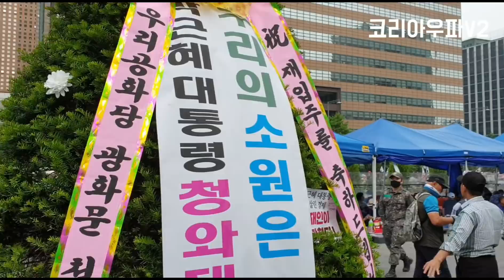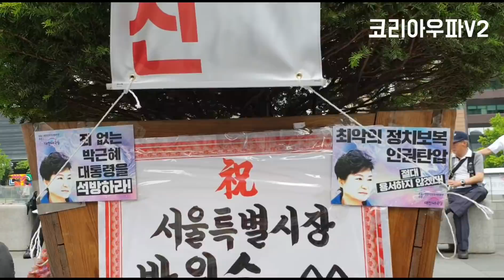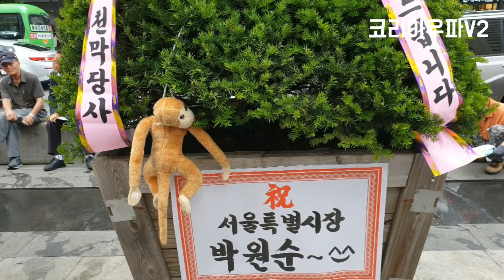비상한 퍼포먼스!!